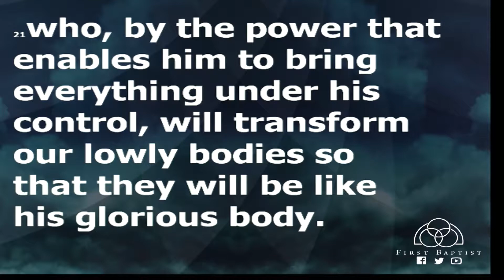July 2, 2017 - The Profound Impact of Worship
Dr. James Hassell, Pastor;
Isaiah 6:1-8